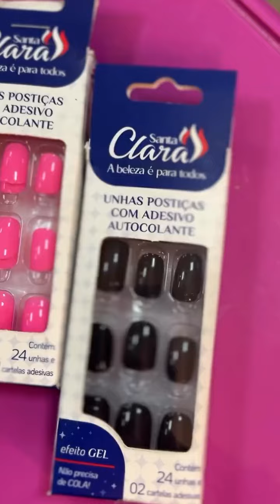Fortaleza, está chegando a hora! 🚨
Nos vemos na Feira Regional da Beleza, de 13 a 15 de outubro, com um stand completamente reformulado e cheio de novidades para vocês! 🔥

Prepare-se para conhecer 3 lançamentos incríveis que vão revolucionar seu dia a dia na beleza! 💙👀

Qual lançamento já é o seu favorito? Deixa nos comentários e vem se preparar para essa experiência única! 👇

📍 Local: Centro de Eventos do Ceará
🗓️ Data: 13 a 15 de outubro

✨ Não perca essa chance de se conectar com o que há de melhor no mundo da beleza!✨